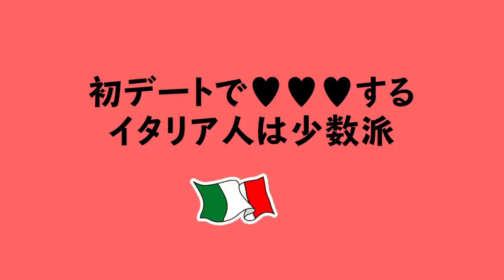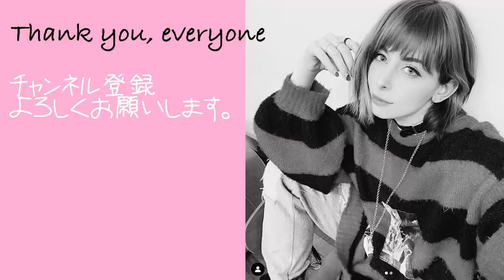日本人が知らないイタリア人のアレ事情！【外国の文化】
まじ？

サラワカ - Sara Waka
イタリア、ミラノ生まれ育ちの日本人。
クリエイター、兼アートディレクター。ワカペディア・ファウンダー　（